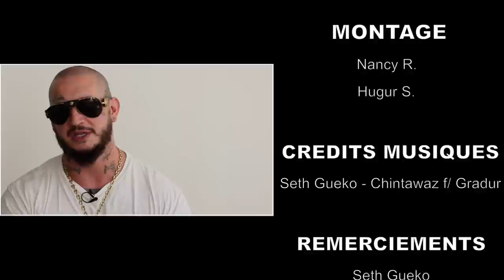Seth Gueko : « Tape « humble » sur Google, normalement il y a la photo de Gradur qui doit arriver »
Dans cette deuxième partie de notre interview de Seth Gueko nous parlons avec  lui de sa passion pour le cinéma. Une reconversion prochaine? L’artiste se montre prudent et ne préfère pas brûler les étapes, « chaque chose en son temps j’ai envie d’être encore plus lourd dans le rap pour pouvoir prétendre à faire des trucs dans le cinéma » explique t-il.

Après avoir invité une nouvelle génération de rappeurs  tels que Gradur, Niska, Joke, Sadek sur son projet Seth Gueko nous explique pourquoi il n’a jamais eu d’affinités particulières avec cette génération de rappeurs qu’on a appelé « La Relève ». « Je n’étais pas sensible à ce qu’ils créaient(…) avant tu pouvais prétendre à une carrière si t’avais pas fais ton classique » nous dit Seth quelque peu remonté .

Il préfère l’attitude et le respect donné par la nouvelle génération actuelle. Tout particulièrement Gradur. « Quand tu tapes “humble” sur google normalement il y a la photo de Gradur qui doit arriver » dit-il. Pour finir, Seth Guex nous fait part de son dédain pour les nouveaux courants musicaux qui sont arrivés dans le rap depuis quelques années. « J’aime pas cette branche de rap zouk ou rap rai, le rap est une musique marginale, rebelle » martèle Seth.

Rapelite.com, ce sont des interviews, des reportages et des webseries sur les acteurs de la culture  urbaine : rappeurs, sportifs...